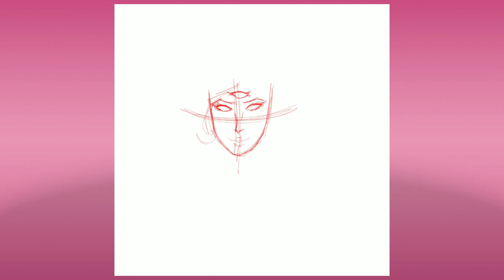(OC) Clarisse (Speedpaint)